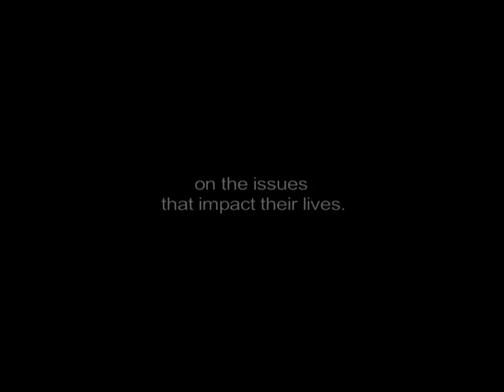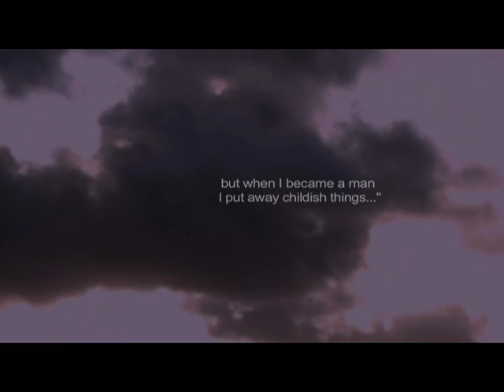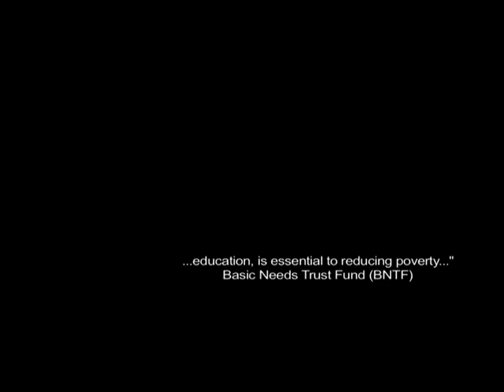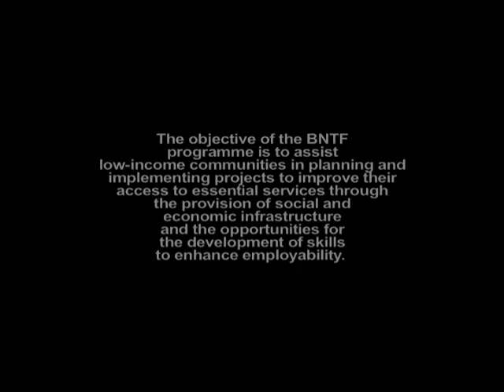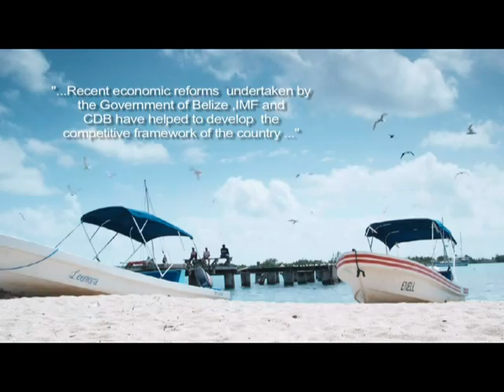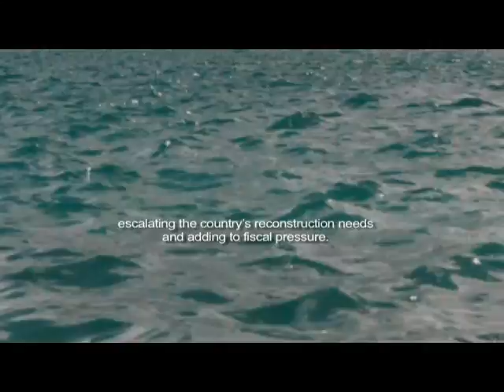Caribbean Development Bank (CDB) - VYBZING PART 1.mpg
Documentary Feature by the Caribbean Development Bank (CDB) on Regional Youth Development